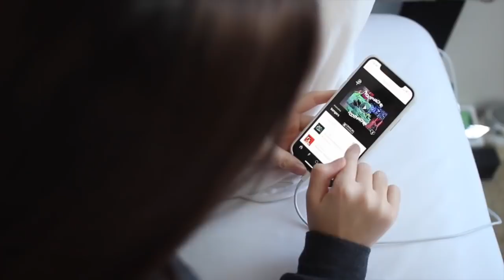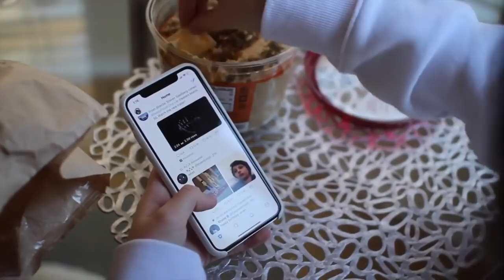MORNING ROUTINE FOR SCHOOL 2017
I hope you enjoy my morning routine for school 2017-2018
let me know if you want to see a night routine for school or winter edition morning routine.

To get the best service to help you with writing an article review, you must decide on a company that specializes in this form of writing. This is the best place where you’ll find over 100 review writers with many years of experience in the niche.
comment something for a comment back !